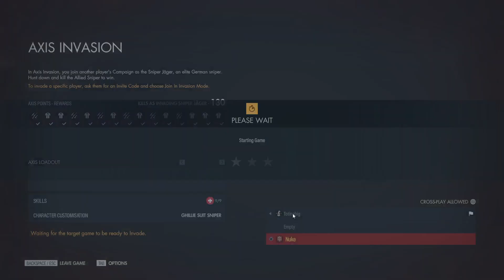Sniper Elite 5 - Axis Invasion 161-170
00:00 Mission 4 Solo (W)
04:00 Mission 7 Solo (W)
05:36 Mission 10 Solo (L)
06:20 Mission 2 Solo (L)
08:26 Rematch (W)
10:02 Mission 4 Solo (W)
39:52 Mission 10 Duo (W, W)
42:37 Mission 2 Solo (W)
50:01 Mission 14 Solo (W)
58:06 Mission 3 Solo (W)